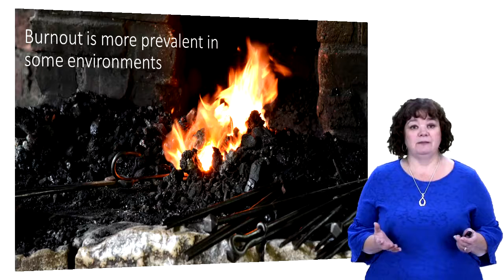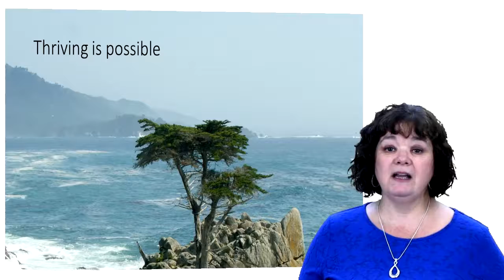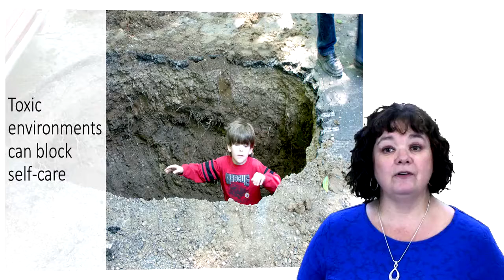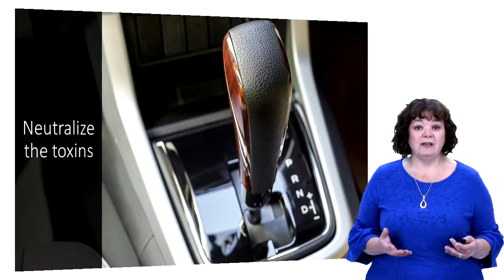Burnout In Toxic Environments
While environments don't directly cause burnout, some environments are just not a good match for some people. However, we can learn to neutralize the toxins in our environment and protect ourselves from burnout.

For more information on preventing - or recovering from - burnout, visit ExtinguishBurnout.com.